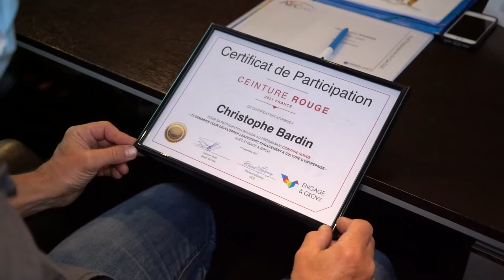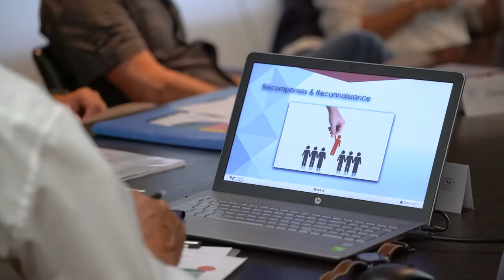Film E&G Chantiers AMEL